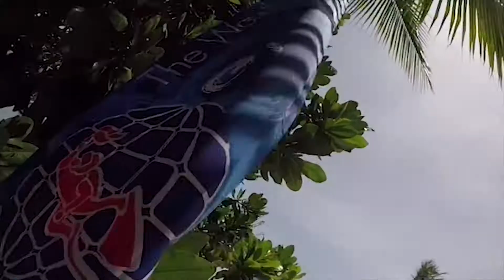How to Recover a Regulator from Behind the Shoulder (Scuba Diving Skills) 🤿 PADI IDC Skills Dive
🌊 Mastering Regulator Recovery: Vital Scuba Diving Skills! 🤿

Divers, in this crucial video, we're delving into the essential skill of recovering a lost regulator from behind the shoulder, as outlined in the PADI IDC Skills Dive curriculum. Join us as we guide you through the step-by-step process to swiftly recover your regulator and resume breathing, ensuring safety and confidence in any underwater situation.

👉 Dive deeper by liking, sharing, and commenting below! Let's dive in together and master essential skills for safe and enjoyable diving adventures! 🌊🤿

Key Steps for Recovering a Regulator from Behind the Shoulder:

1. While breathing normally, take one deep breath.
2. Grab the regulator hose with your right hand, ensuring continuous exhalation to prevent holding your breath.
3. Orient the mouthpiece downwards, consistently blowing out tiny bubbles.
4. Extend your right hand in front of you and lean to the right.
5. Bring your arm tightly against your body, moving your hand from your leg to the back of the tank.
6. Sweep your arm around, bringing it back in front of you.
7. Use your left hand to feel up your right arm until you locate the regulator hose.
8. Orientate the second stage of the regulator before placing it back in your mouth.
9. Clear the regulator using the blast or exhalation method before resuming breathing.

IDC Koh Tao is a part of the Black Turtle Dive pro level training team with three PADI Course Directors being led by Award Winning PADI Course Director Matt Bolton.

Our full range of pro and recreational PADI Diving Courses provides aspiring scuba divers with education, fun, excitement, adventure, and a change of lifestyle or an opportunity to pursue a new career.

Koh Tao’s most experienced PADI Course Director Matt Bolton welcomes you to the beautiful island of Koh Tao, the center of Thailand’s scuba diving industry and the world’s premier diver training location.

👋 Thank you for tuning in and exploring the depths with us! Happy diving! 🌊🤿